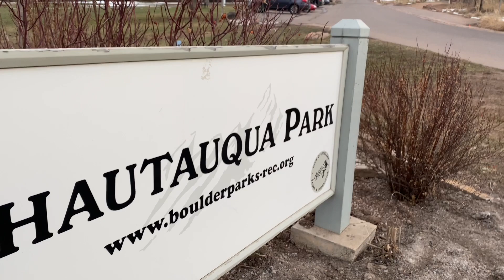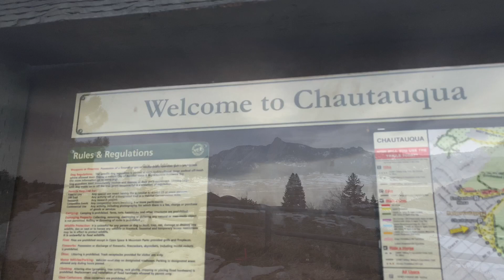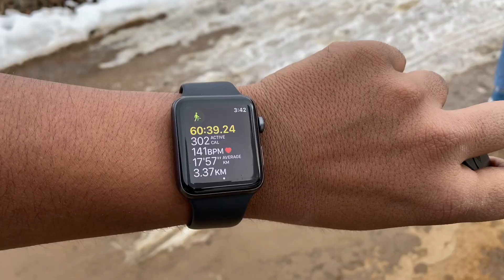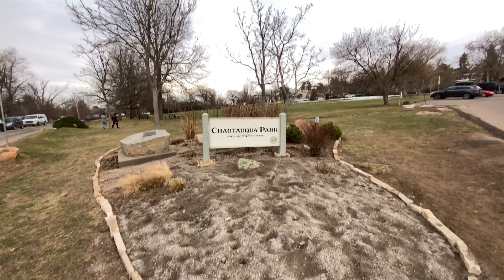Ek aur din Hiking k naam .. Chautauqua Park | Tibet Restaurant with Indian Food..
The Colorado Chautauqua park, located in Boulder, Colorado, United States, and started in 1898, is the only Chautauqua west of the Mississippi River still continuing in unbroken operation since the heyday of the Chautauqua Movement in the 1920s. It is one of the few such continuously operating Chautauquas remaining in the United States, and was designated a National Historic Landmark in 2006